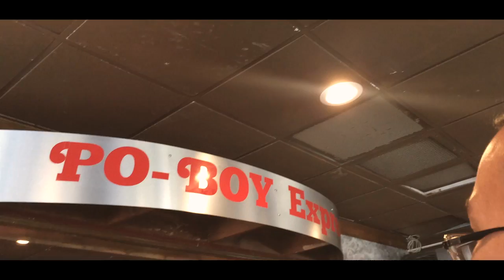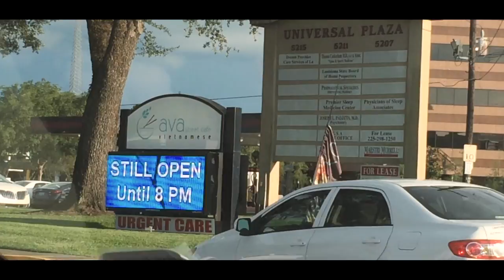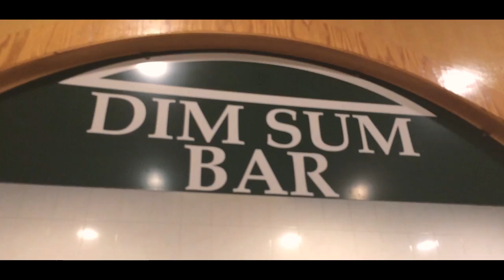oat take 2 | vlog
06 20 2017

music
NU'EST - Look(A Starlight Night)